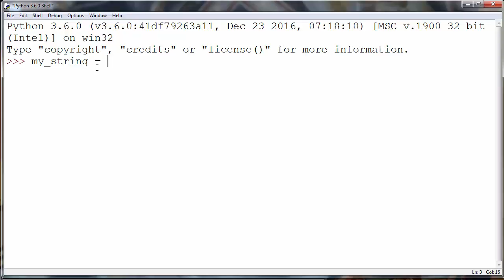How to Reverse a String in Python programming language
In this lesson we're going to talk about that how to reverse a string in Python programming language.